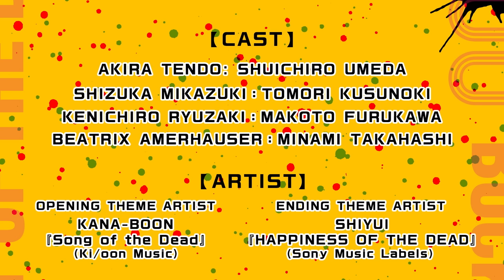English Dub Trailer | BEGINS AUG 2023 | 100: Bucket List of the Dead | VIZ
🧟‍♀️ Seize the Dead! 🧟 Stream Zom100 English dub episodes on Crunchyroll, Hulu, and Netflix every Sunday starting in August!

Follow us for the latest Zom 100#Anime updates!